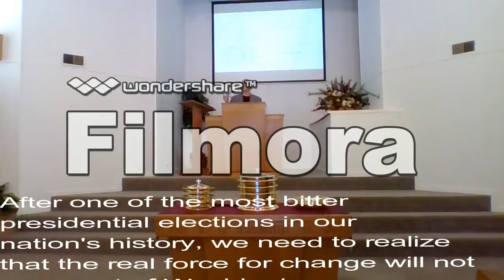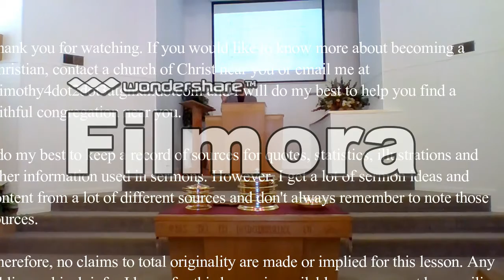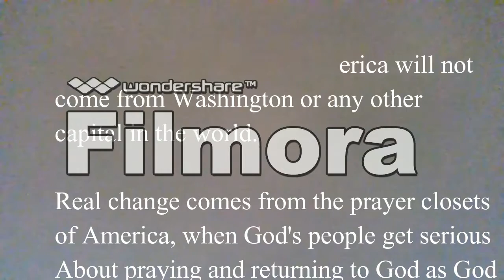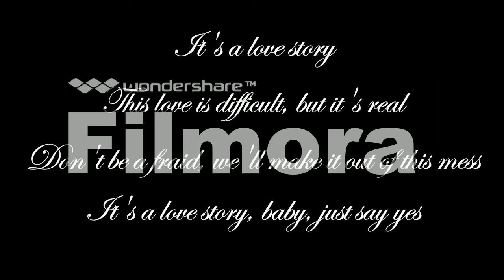Keys To National Survival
In the Old Testament, Elijah called Israel back to God. The great need in America is for Christians to call Americans back to God. Elijah knew that if he could bring Israel back to the altar, and the altar back to Israel, that he would bring them back to God.

This is where were at in America right now.  The real action to save America is not in Washington D.C. It will not be on the steps of the capital building when Donald Trump takes the oath of office to be our nation’s 45th president.  The real action to save America will be in the assemblies of Christians in our daily prayer sessions. Notice I said, “daily prayer”. We cannot rely on praying ONLY on Sunday in our church buildings or only on Wednesdays. We need to daily pray to God for our nation.

We must return to God in order to turn our nation around, to stop the over all decline it has fallen into and the return must start with the church.
I do my best to keep a record of sources for illustrations, quotes, statistics and other information used in sermons and classes.  However, I get a lot of sermon ideas and content from a lot of sources and don't always remember to make a note of those sources. Therefore, no claims to total originality are made or implied for this lesson. Any and all bibliographical information I have for this lesson is available upon request.